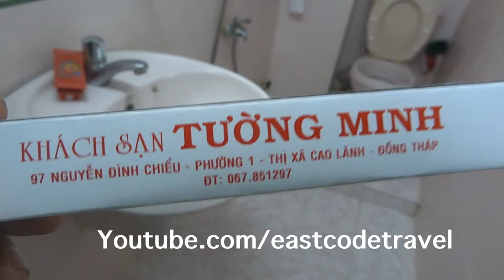Tuong min hotel Dongthap Vietnam